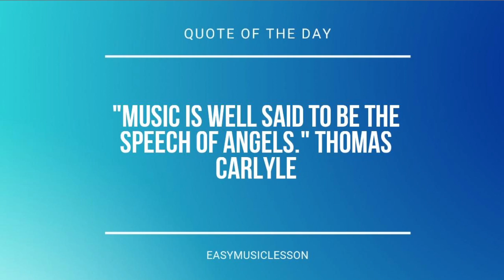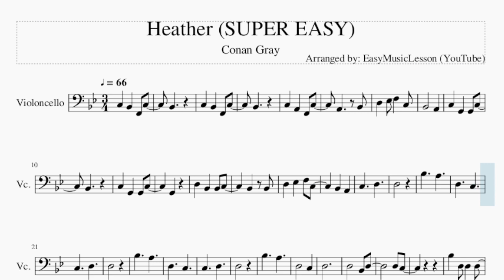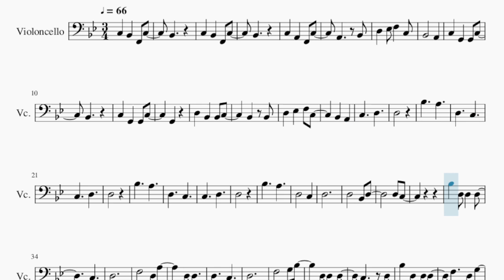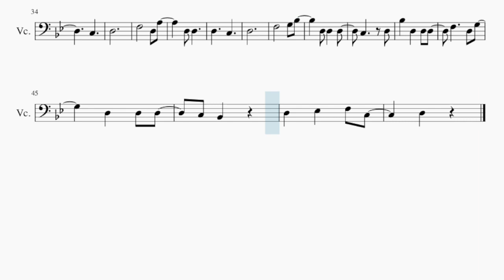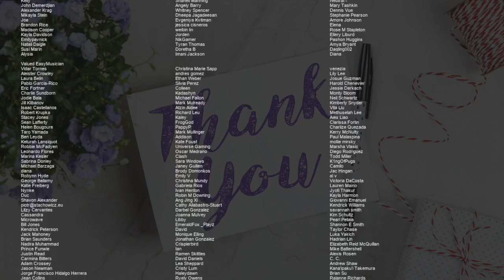SUPER EASY Cello Sheet Music: How to play Heather by Conan Gray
Comment and let us know how the videos have helped you. It keeps us going! :)Here is a sheet music/tab video on the song Heather (SUPER EASY) by Conan Gray on the cello. A cello sheet music arrangement which is transposed to notes that are easily played by cello, for the song Heather (SUPER EASY) by Conan Gray.

EasyCelloLesson teaches you to play the your favorite instrument, through well-arranged sheet music so that you too can learn how to play Heather (SUPER EASY) by Conan Gray on the cello as fast as you can. A cello sheet music with backing tracks to help your play the song better.

Chords of Cello arrangement:
Bb Maj   Bb Maj   D Min   D Min   G Min   G Min   Eb Maj   Eb Min

Melody notes of Cello:
C3 Bb2 F2 C3
Bb2
Bb2
C3 A2 F2 C3
A2   Bb2
D3 Eb3 F3 C3
Bb2   A2
C3 G2 G2 C3
Bb2
G2
D3 Bb2 Bb2 C3
Bb2 Bb2
Bb2 A2
C3   D3
D3
Bb3   A3
D3   C3
C3   D3
D3
Bb3   A3
D3   C3
C3   D3
D3
Bb3   A3
D3   C3
D3
D3   Bb2 D3
D3 C3
Bb3 D3 D3 D3
C3
D3
F3   D3 A3
D3 D3
D3   C3
D3
C3   D3
C3 Bb2
D3